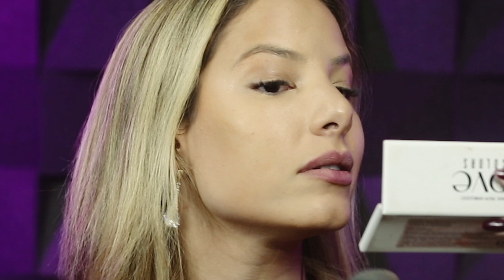COMO FAZER PELE SUPER RESISTENTE COM PÓ? PELE BLINDADA ATÉ EM BAIXO D’ÁGUA.💦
Po que usei foi na cor 04 @mariamargaridaoficial po velvet matte ate embaixo d’água.

Cores principais:

03,
04
08